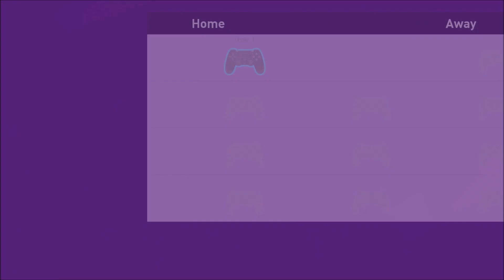(ASMR) Im back baby!!!